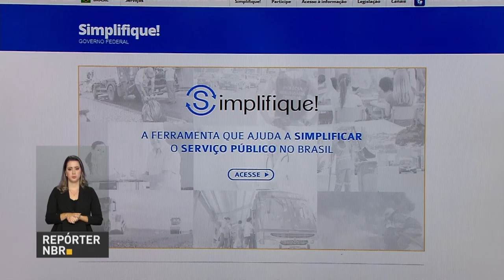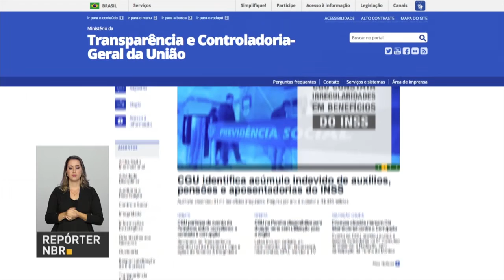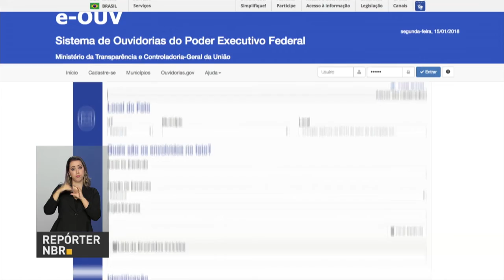BOLETIM REPÓRTER NBR 19h - 15 de janeiro de 2018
REPÓRTER NBR 19h - 15.01.18: as maiores feiras internacionais de agronegócio terão a presença do Pavilhão Brasil em 2018. Veja também: uma descoberta feita por pesquisadores do Brasil, Reino Unido e Estados Unidos deve representar um avanço importante para a produção de etanol de segunda geração.